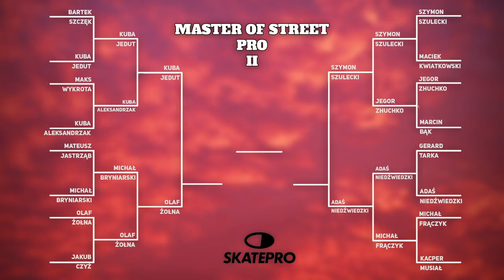TAILWHIP nad wielką ławką! | Adaś Niedźwiedzki vs Michał Frączyk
Ostatni pojedynek ćwierćfinału pomiędzy Adasiem i Michałem. To będzie mocne starcie, w którym chłopaki nie raz nas zaskoczą!
Gra nagrana 22 grudnia 2019 roku.